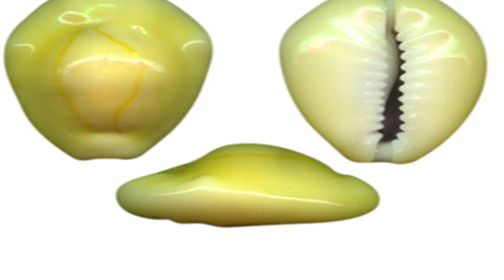কোজাগরী লক্ষ্মীপূজার দিন করুন এই সহজ কাজটি। টাকার অভাব যাবে দূরে। আসবে সুখ শান্তি ও সমৃদ্ধি।